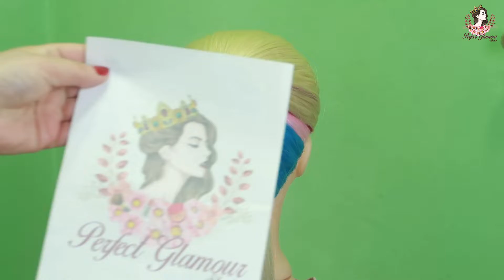Easy Braid for Long, Medium and short Hairs | Hairstyle for Kids - Perfect Glamour Studio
Welcome To Perfect Glamour Studio!! Kiran, Certified, Magazine Published, Award Winning Makeup & Hair Artist Expert in Bridal/ Non-Bridal Makeover!

 Learn Step by Step Hairstyle , Easy Russian Hairstyles for Beginners, Quick hairstyle, Easy updos, braids, braid hairstyle!
Hairstyles
Hair styles
Cute Hairstyles
Braids
Easy Hairstyles
Heatless hairstyles
Back to school hairstyles
Hairstyles
Half up hairstyles
Top knot
French braid
Messy bun
Fishtail braid
Dutch braid
5 minute hairstyles
Diy hairstyles
Hair tutorial
Fashion
Popular hairstyles
Hairstyles for teens
Hairstyles
Buns
Updos
Easy updos
Girls
Hair tutorial
Step by step hairstyle
Step bu step hairstyles
Hairstyles
Hair tutorials
Hair extensions
Healthy hair
Hair tips
Hair advice
Beautiful hairstyle
Party hairstyle
Russian hairstyle
Advanced hairstyling
Step by step Russian hairstyles
New hairstyles
Best hairstyle
How to make Russian hairstyle
Learn Russian hairstyle
Russian hairstyle class
Wedding hairstyle
Hairstyle for wedding
Rose hairstyle
Hairstyle with tricks
Messy bun
Hairstyle for long hairs
Hairstyle for short hairs
Hairtstyle for medium hair
Hairstyle for curly hairs
Hairstyle for long length hairs
Hairstyle for medium length hairs
Hairstyle for short hair length
rose hairstyle
rose hairstyle easy
russian hairstyles
russian hairstyle
reception hairstyle tutorial
reception hairstyle
advance hair style
bengali reception hairstyle
reception hairstyles
how to make rose hairstyle
bengali bridal hairstyle
rose braid hair tutorial
half updos
rose bun
easy bun
easy updo
step by step hairstyle tutorial
hairstyle open hair
hairstyle rose
open hair flower hairstyle
open hairstyle
sangeet braid
braids hairstyles
braids hairstyle with curly ends
braid hairstyles with curls
latest bridal sangeet hairstyle
hairstyle for sangeet party
Hairstyle for sangeet function
Mayian day hairstyle
hairstyle for jaggo
hairstyle for jaggo party
hairstyle for jago
braided hair
braided hairstyle for girls
braided hairstyle for long hairstyle
Step by step braiding
step by step hair tutorial
Twisted Braid
Braid for girls
Braided Hairstyle for medium length hair
latest braided hairstyle
new hair tutorial
step by step braided hair tutorial
half up half down
front braid
front braid hairstyles
front braid open hairstyles
front braid messy hairstyle
loose curl hairstyle
hairstyle tutorial
hairstyles
bridal hairstyle
bridal hair updo
bridal hair bun
perfect glamour studio
latest hairstyle trends
low bun hairstyles
hairstyle with Punjabi suit
hairstyle with braids
party hairstyles
special occasion hairstyle